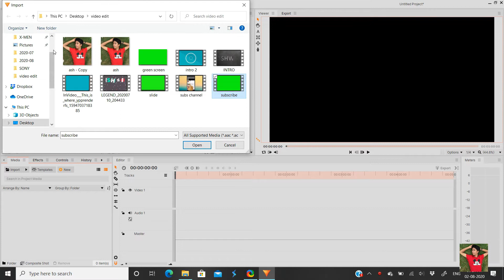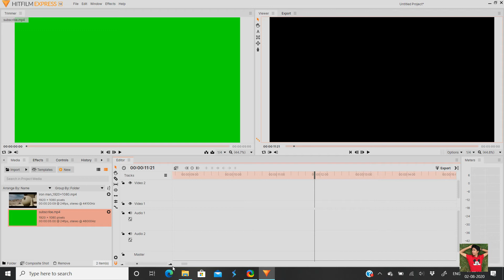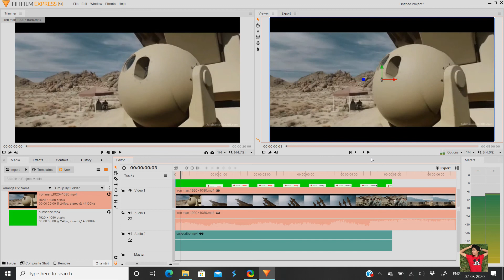Hitfilm Express 14 : How to remove green screen in your video in hindi | Beginner tutorial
In this video you will see how to remove green screen in your video video in hindi. it is a beginner video. and it is easy to use.

highlights of this software :

not complicated
free software
advance features
advance animation
lots of effects